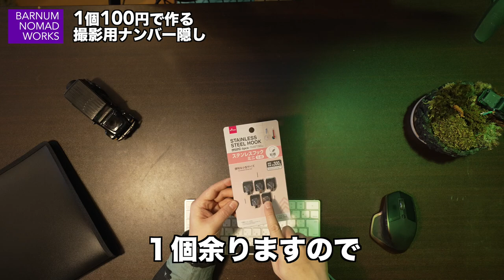撮影用ナンバー隠しを1個100円で作る。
説明しながら作らなければ3分でできた。
皆さんは何分で出来ましたか？

🎥映像制作（撮影・編集）のご依頼はこちら

90